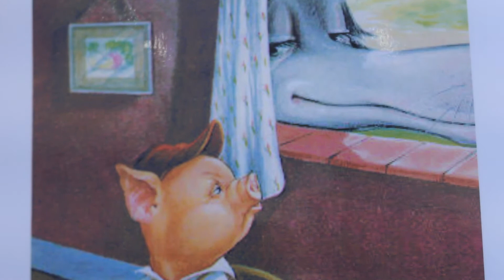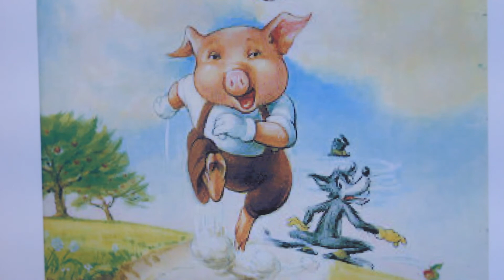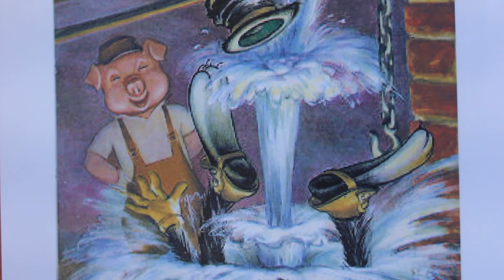the 3 little pigs